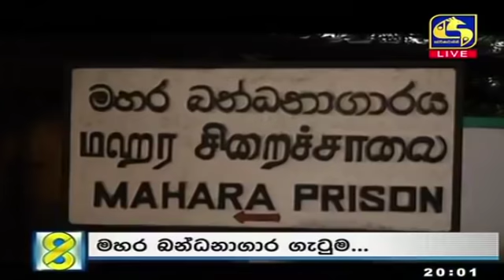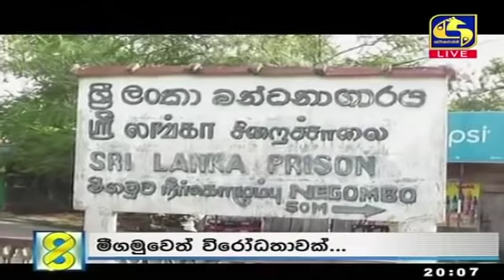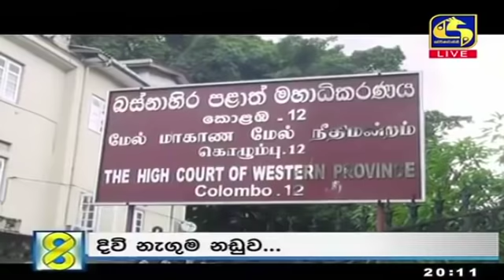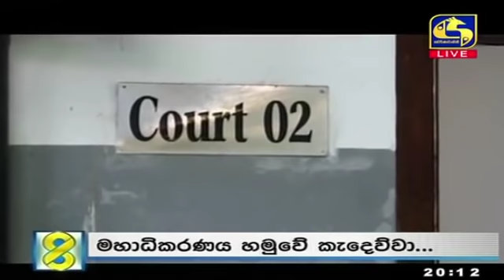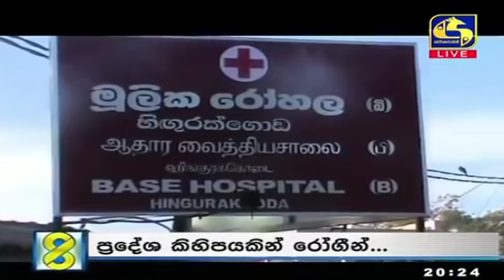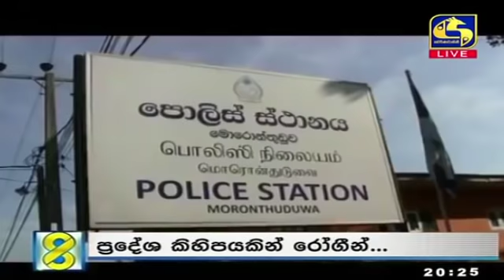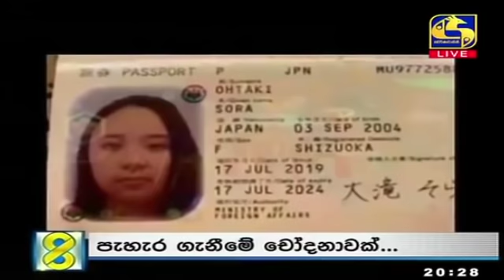Live at 8 News – 2020.11.30